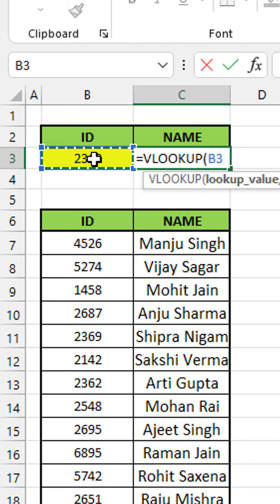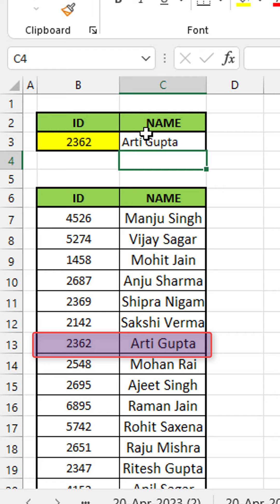Learn in Vlookup in 1 Minutes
Let's learn Vlookup for beginners in 1 minutes